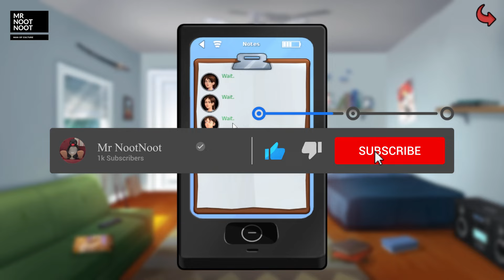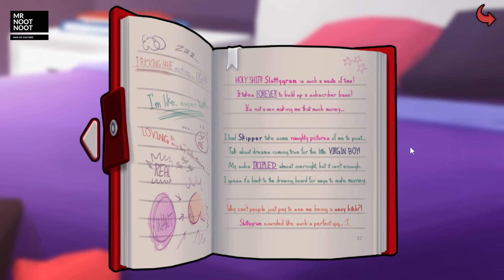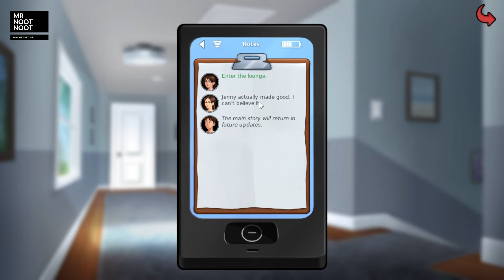Summertime Saga Walkthrough: Debbie & Jenny Route 1 - Mr NootNoot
Hi, i'm Skipper.

Game: Summertime Saga
Version: v21.0.0 wip.4468
Summertime Saga v21.0.0 wip.4468
Summertime Saga NEW UPDATE 2024

Edit by Premiere Pro